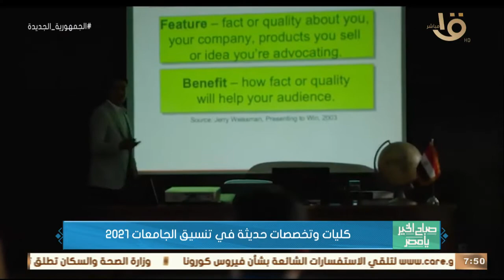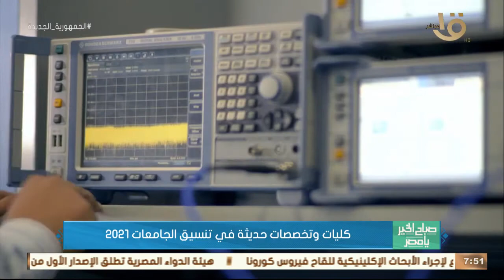صباح الخير يا مصر | كليات وتخصصات حديثة في تنسيق الجامعات 2021